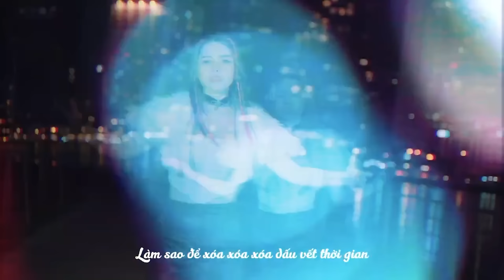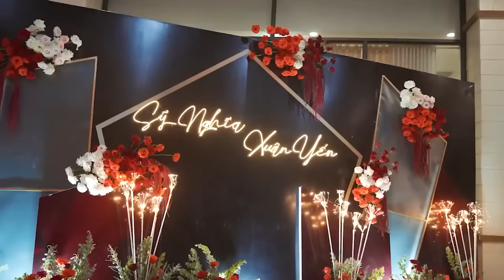REMIX 2024 - Kim Ny Ngọc & Saka Trương Tuyền & Lương Gia Huy | LK Mặc Kệ Người Ta Nói, Vào Đời,...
REMIX 2024 - Kim Ny Ngọc & Saka Trương Tuyền & Lương Gia Huy | LK Mặc Kệ Người Ta Nói, Vào Đời, Xe Đạp Ơi,...

🎵 DANH SÁCH PHÁT NHẠC 🎵
00:00 1. Mặc kệ người ta nói
05:14 2. Lãng phí thanh xuân
09:30 3. Lk Vào đời & Cười lên bạn nhé
14:19 4. Xe đạp ơi
20:05 5. Lá xa lìa cành - ft Saka Trương Tuyền remix
23:59 6. Phút biệt ly - ft Lương Gia Huy remix
28:07 7. Váy cưới em giống bông tuyết mùa đông
32:02 8. Cơm áo gạo tiền
37:20 9. Em mong manh lắm - ft Lâm Triệu Minh remix
42:18 10. Mộng đẹp ngày xưa
46:26 11. Lk Em là tia nắng trong em
51:23 12. Mashup Mắt nai cha cha cha & Anh chàng đẹp trai